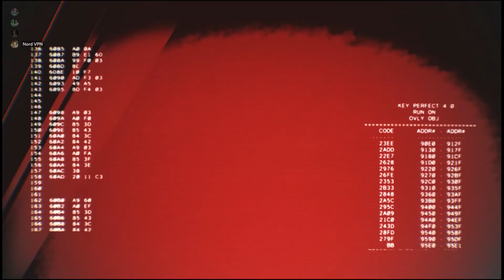Ghost Recon BrokeAss